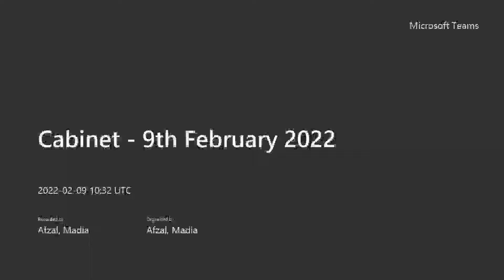Cabinet 9th February 2022 20220209 103220 Meeting Recording